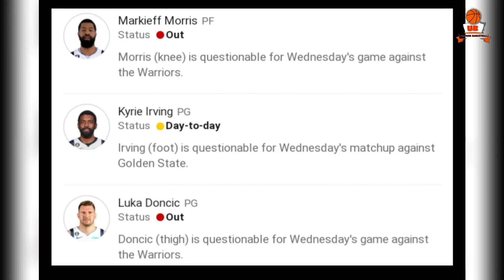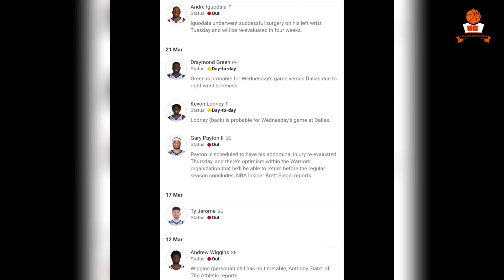Breaking: Injury Report ng GSW at MAVS! Importanteng game to ng dalawang team dahil..